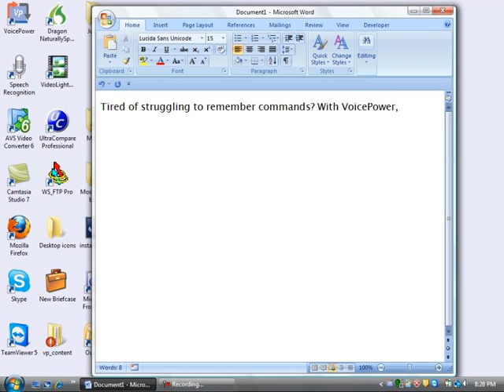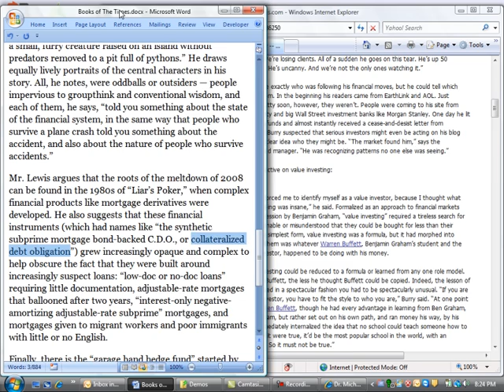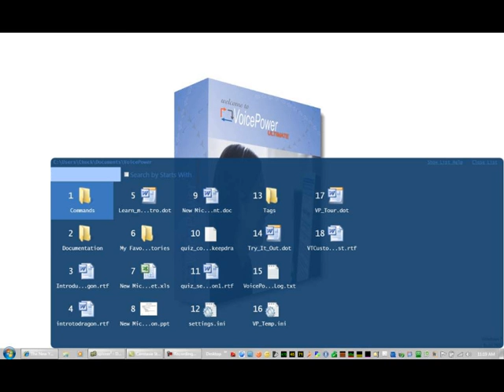VoicePower speech recognition application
VoicePower is an application that makes speech recognition significantly more productive for all users, especially those with limited hand function, making the efficient use of speech recognition on the job a reality. VoicePower lets users take hands-free control of their computers with a voice desktop, a voice files and folders application, a voice mouse application, and thousands of productivity commands integrated into a unique speech interface that enables users to be highly effective by letting them ask for and receive help, training and Internet content as they perform their work.